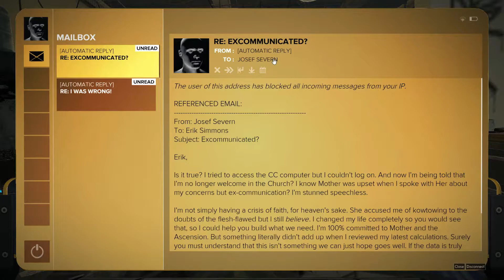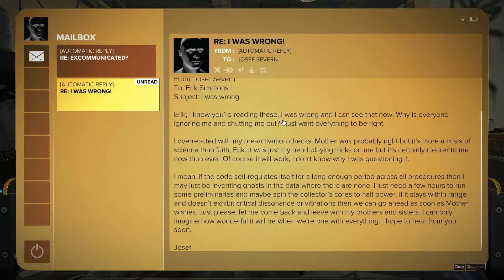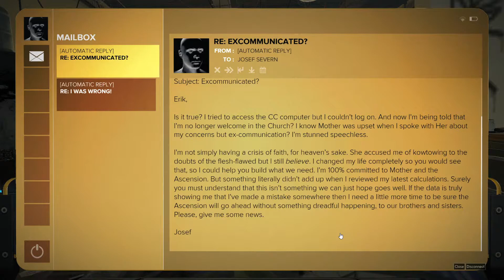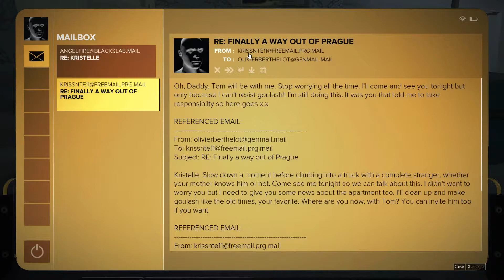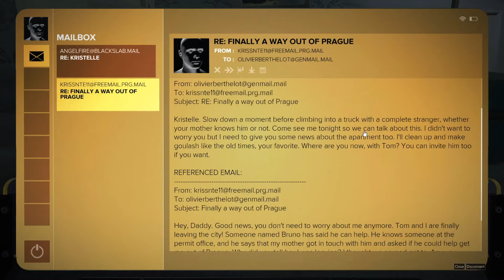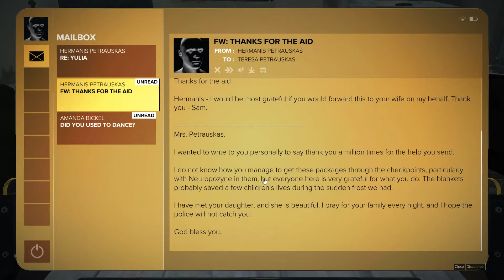Family Problems - #13 - Deus Ex: Mankind Divided - Blind Let's Play